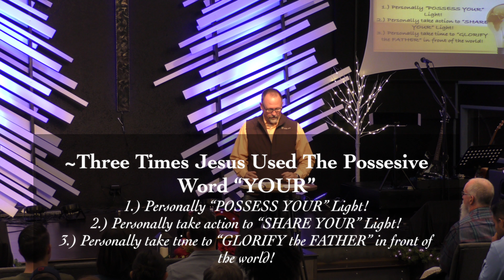Shine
Pastor Rick leads us into the Christmas season with a message on being the light in our worlds.